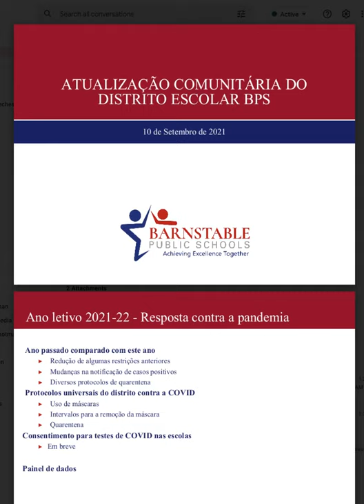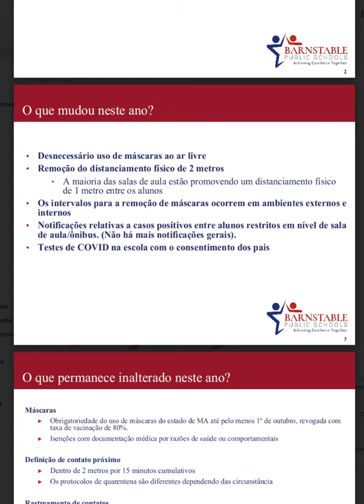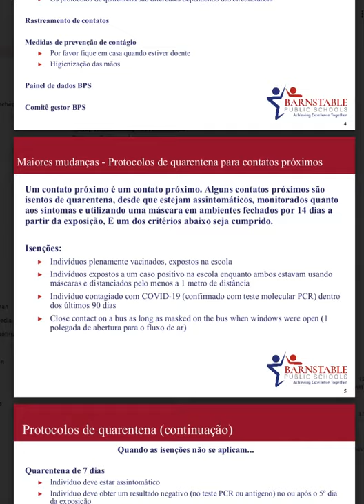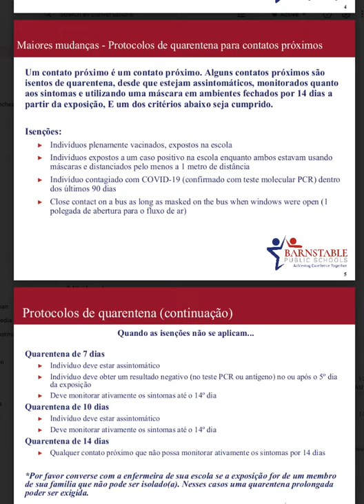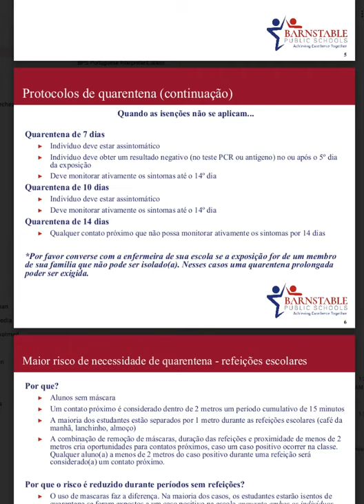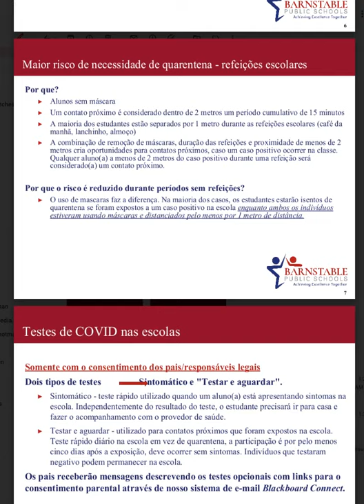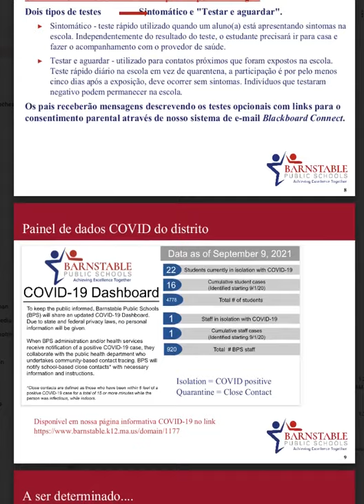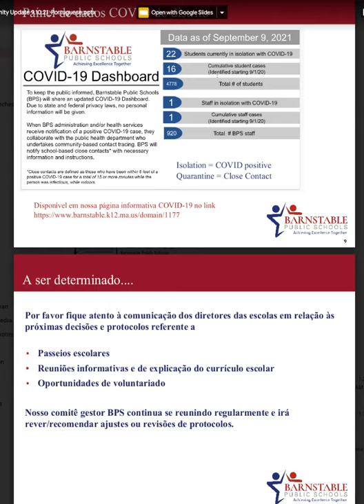Portuguese BPS Community Update 9 10 21